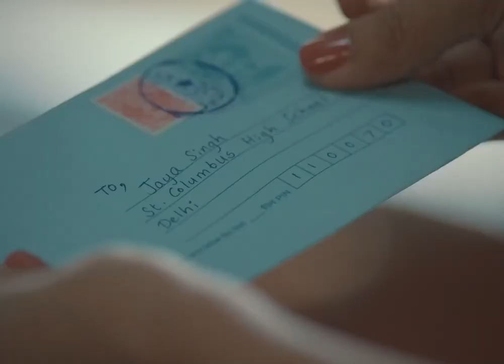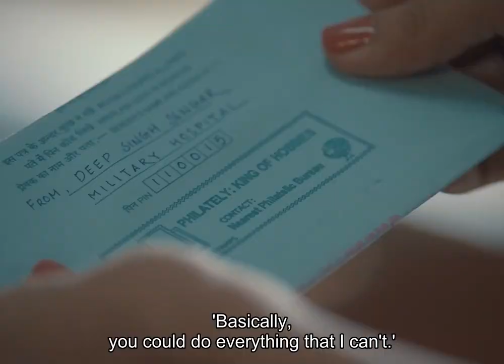आप देख सकते इस वीडियो में एक फौजी को कैसे तैयार किया जाता है?Jeet ki zid episode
Jeet ki zid episode